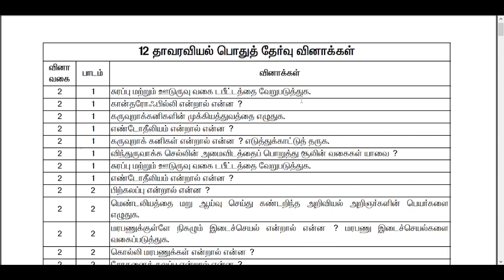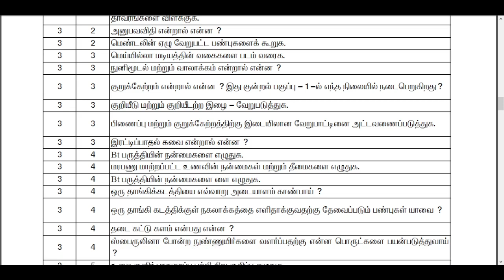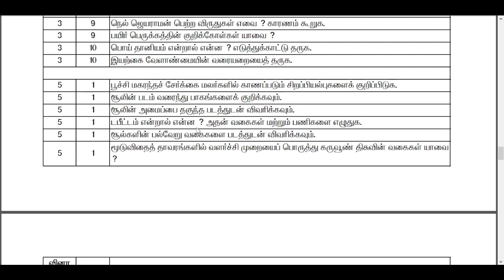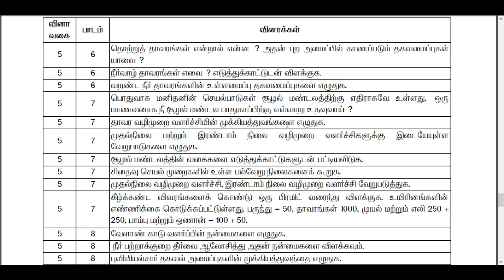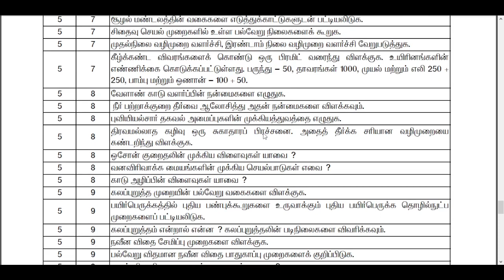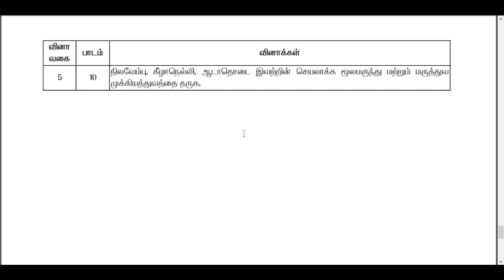12th Biology and Botany Public Exam important 2,3,5 Mark Questions| மிக முக்கியமான வினாக்கள்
12th Biology and Botany Public Exam Most important 2,3,5 Mark Questions